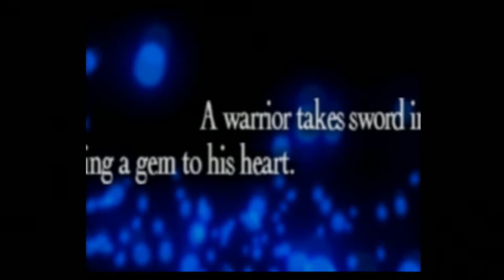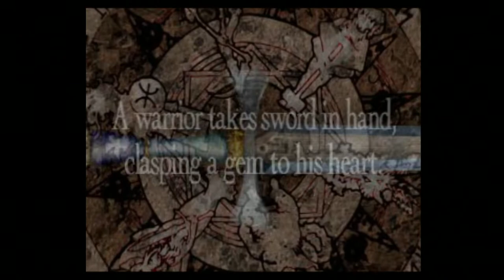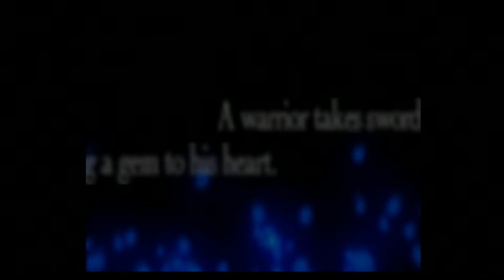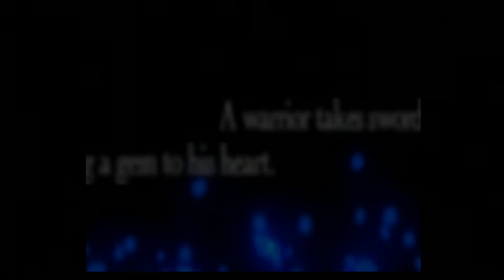Ep. 14: A Duel With Meliadoul - Ramza-only Final Fantasy Tactics run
Episode 14 of my Final Fantasy Tactics Ramza-only run.

Onwards to Bervenia Free City and the unexpectedly challenging Meliadoul. Her two summoners, two archers, and a ninja for good measure provide a particularly devilish challenge.